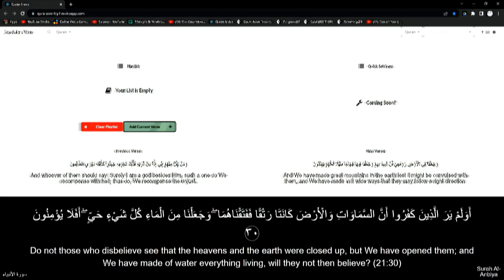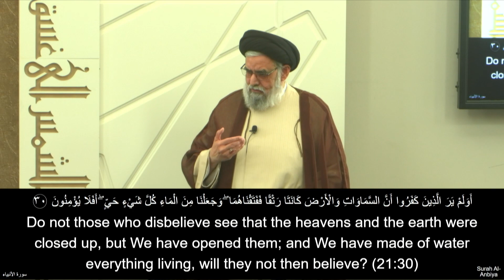Indigenous Water Access in Canada; Basic Water Rights in Islam - Maulana Syed Muhammad Rizvi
- Discussing water, the source of life, an essential need for all
- Access to clean water is a basic human right for everyone around the world
- However living in a first world country, we do not think twice about this due to the strong urban infrastructure
- Yet for generations, Canada has not provided clean water to the Indigenous people and their regions
- In 2015, Justin Trudeau made a promise to end the scourge of unsafe water in more than 100 First Nations communities across the country. Trudeau government’s missed its own five-year promise
- It is unacceptable in a country that is financially one of the most wealthy in the world, and water rich, and the reality is that many communities don’t have access to clear water
- Based on the colonial-era laws, Indigenous communities can’t fund and manage their own water
- Official advisories warning against using the water has been in some place for decades. For example, the community in Neskantage in northern Ontario, has been under a water advisory since 1995.
- The government has invested $2bn. In 2016, there were 105 communities with water advisories but by April 2021, the number is down to 52 advisories in 33 communities.
- In July 2021, the Canadian government agreed to settle the class action filed by the First Nations for approximately $8bn.
- At least there is a process by which the government can be held accountable That is unheard of in many Muslim countries!
- In Islam, even in the state of war, you are not allowed to poison the water source of the enemy nor can you deny water to your prisoners of war.
- Narrating an incident in Siffin involving Mu'awiyah preventing people from water, and the contrasting behaviour of Ali
- The difference between begging or asking for water compared to food, as illustrated by Imam Husayn on Ashura in Karbala